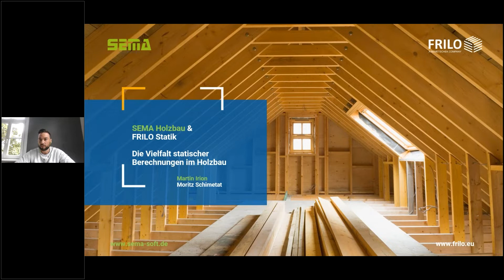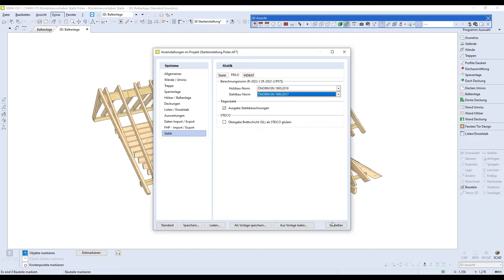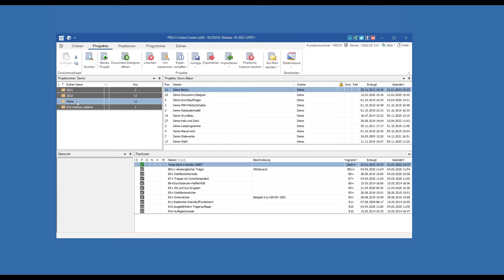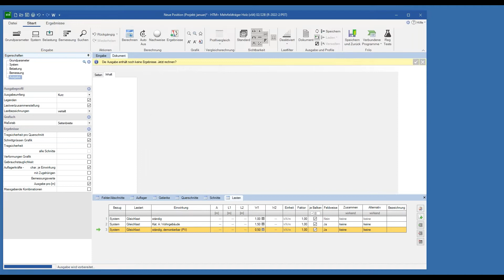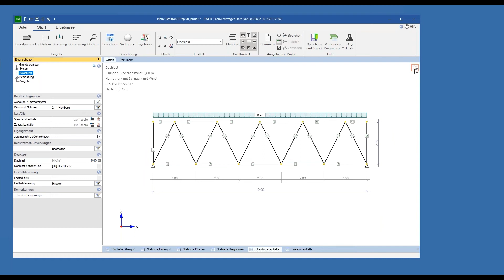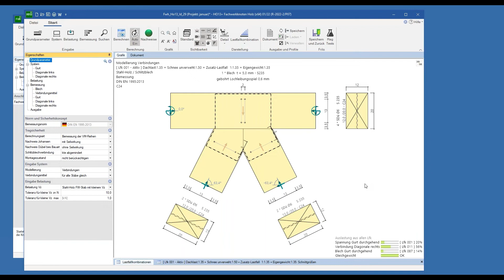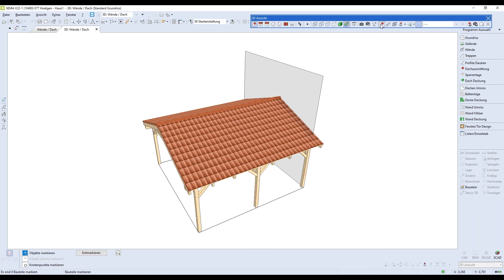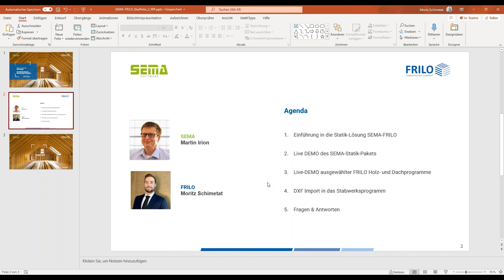SEMA & FRILO | Die Vielfalt statischer Berechnungen im Holzbau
In diesem Webinar stehen die statischen Berechnungen in den Holz- und Dachprogramme der FRILO Software im Vordergrund. Sie erhalten einen tiefergehenden Einblick in die Eingabe- und Bemessungsmöglichkeiten, die FRILO-Lösungen wie Fachwerkträger FWH+, Sparrenpfetten D7+ und Zugstoß Holz HO3+ anbieten. Außerdem zeigt Referent Moritz Schimetat, wie die FRILO-Programme unabhängig von SEMA zu starten sind und wie die Programme im Hinblick auf Datenübergaben miteinander interagieren. Zum Abschluss erzeugt unser Referent eine DXF-Datei in SEMA und importiert diese in das RSX – das Stabwerksprogramm von FRILO.

00:00 Begrüßung & Agenda
02:08 SEMA stellt sich vor
03:47 Die Schnittstelle zwischen SEMA und FRILO
08:57 Wie starte ich FRILO ohne SEMA?
12:36 Eingabe und Berechnung einer Firstpfette mit dem HTM+
17:44 Übergabe der Firstpfette an das HO1+
21:11 Eingabe und Berechnung eines Fachwerkträgers
27:04 Übergabe an dden Fachwerkknoten HO13+
30:35 Eingabe und Berechnung im HO3+ (Zugstoß)
31:57 Eingabe und Berechnung im D7+ (Sparrenpfetten)
34:17 Import einer DXF-Datei in das RSX